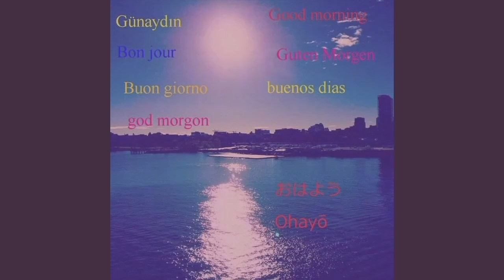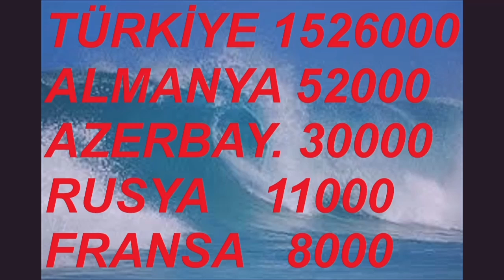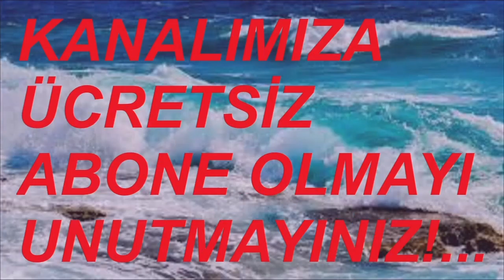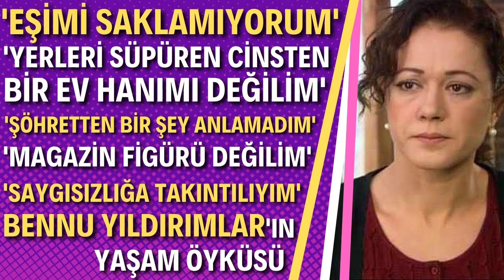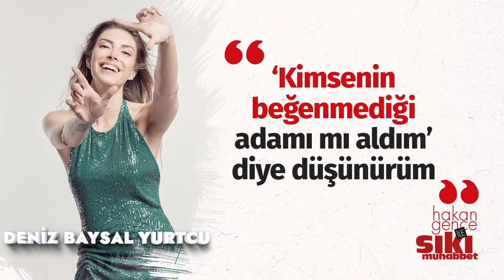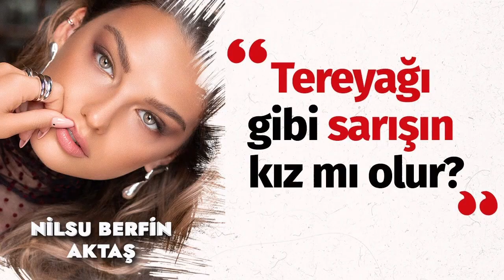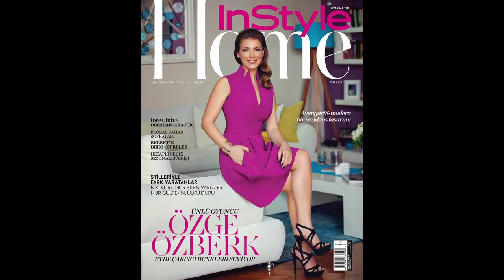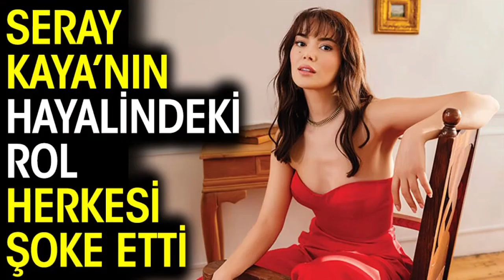NUR YAZAR VİDEO NO: 26548